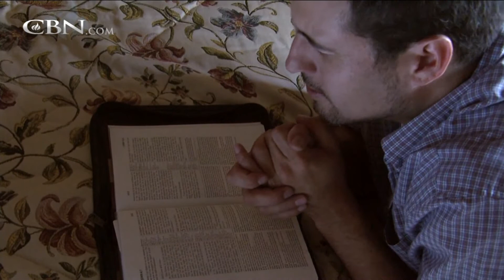Bishop Wellington Boone’s Journey with God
Author and Bishop Wellington Boone shares how prioritizing prayer can help you in your journey with God.